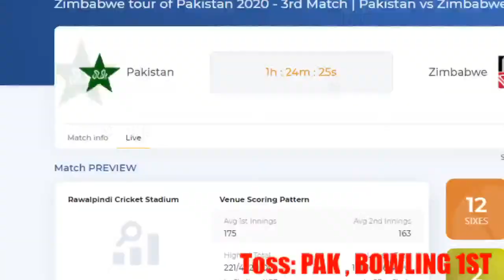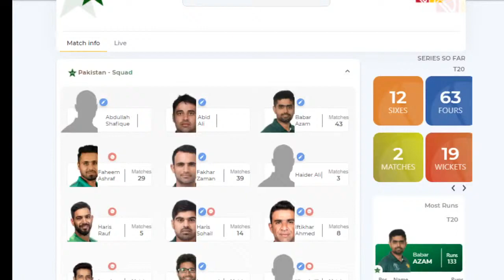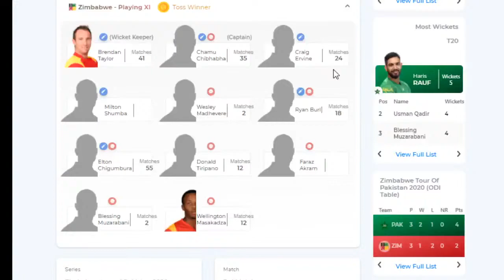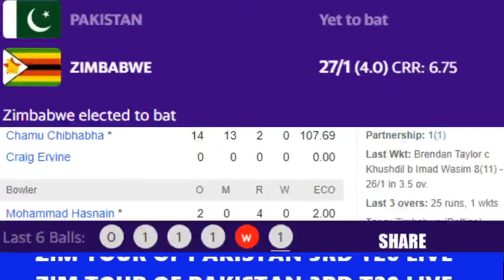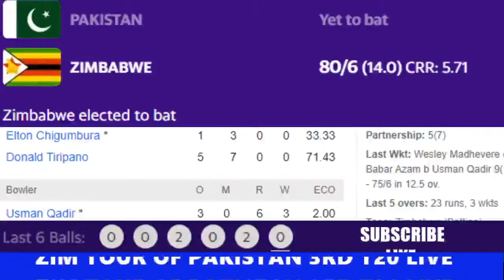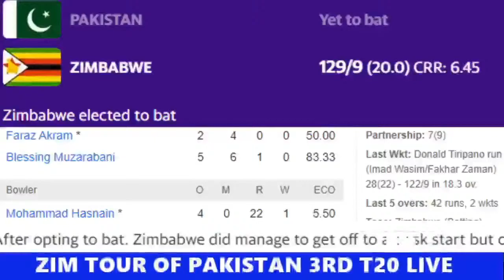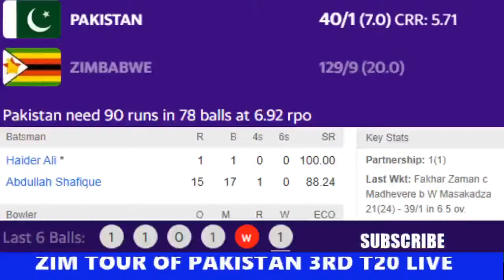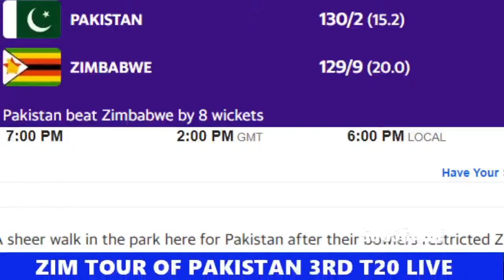LIVE PAK VS ZIM 3RD t20 - PAKISTAN VS ZIMBABWE 3RD t20 match 2020 LIVE Streaming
PAK VS ZIM 3RD t20 LIVE
TODAY MATCH LIVE
PAK MATCH TODAY LIVE
CRICKET LIVE
LIVE URDU COMMENTARY

Preview